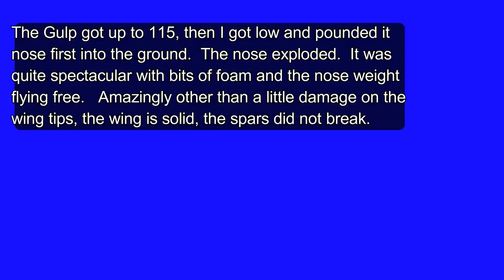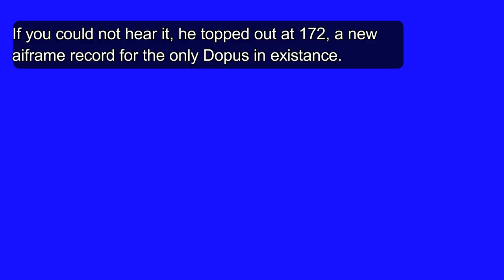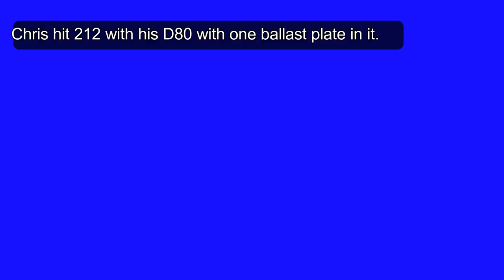Black Swan Hill 3-6-17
Chris and Paul flying at BSH.  Winds shifting from about 17 to 27, never very solid